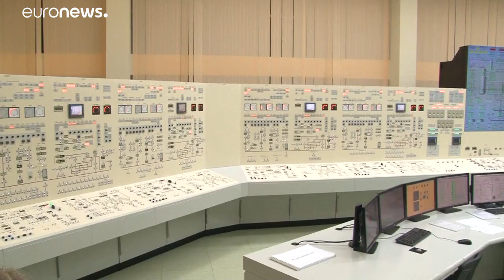Bélarus : une nouvelle centrale nucléaire suscite l'inquiétude aux portes de l'Europe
Les eurodéputés veulent contrer la mise en service de la centrale nucléaire d'Ostrovets, située au Bélarus, aux portes de la Lituanie, et qu'ils accusent de ne pas respecter les normes internationales.